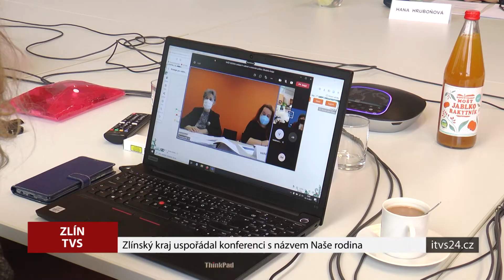Zlínský kraj uspořádal konferenci s názvem Naše rodina